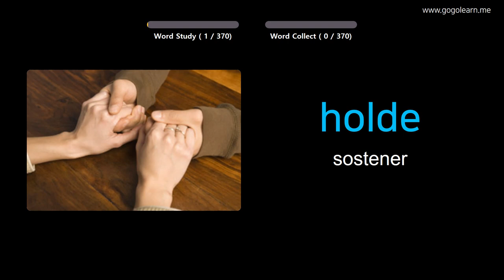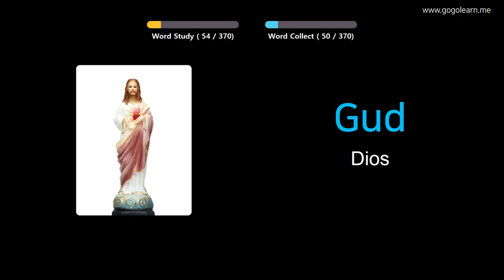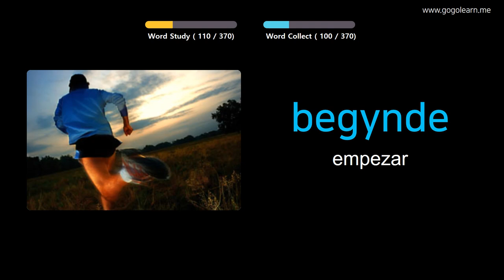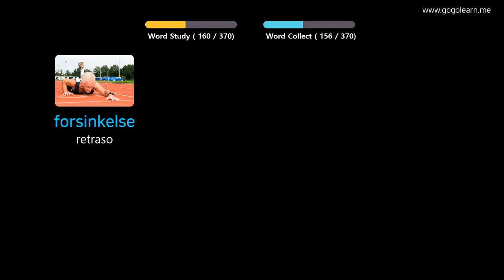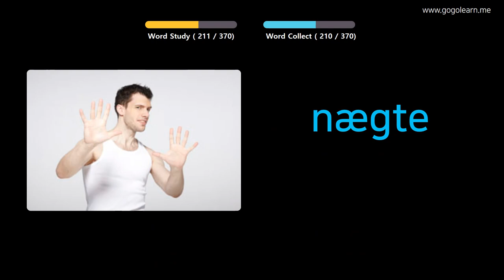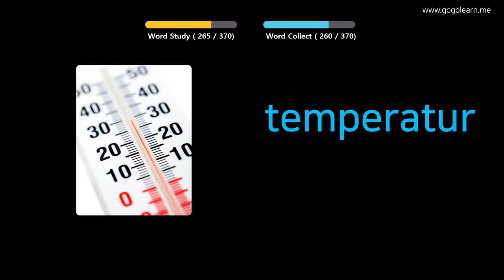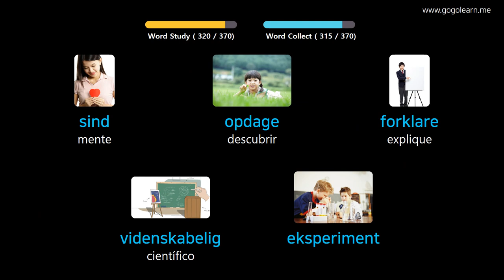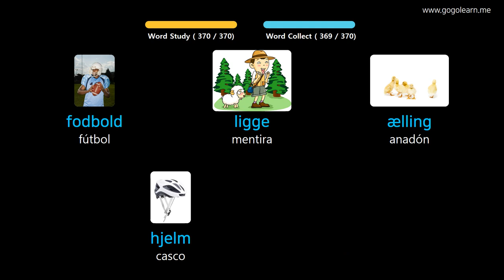Aprender Danés A Través De Imágenes |Vocabulario Danés Escuela Intermedia 2 | Golearn